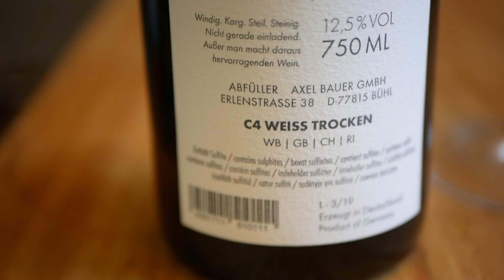MOD Kitchentalk - Weingut Axel Bauer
Harald Scholl nimmt euch mit in seine Küche. Diesmal spricht er mit Thorsten Klein vom Weingut Axel Bauer aus Baden über den C4 Weiss. Handarbeit wird beim Weingut Axel Bauer sehr hoch angeschrieben. Dies liegt zum einen an den Steillagen in den Weinbergen und zum anderen an der Liebe zum Handwerk im Keller. Viel Spaß beim Nachkochen und Mittrinken!

Im Online Shop vom Weingut Axel Bauer findest du sowohl den C4 Weiss trocken als auch viele andere Weine:

Lerne die MOD Winzer aus Deutschland kennen und lieben.

Verantwortliche MOD Kitchentalk: MOD - Winzer die wir lieben, Culinarium Bavaricum
Videoproduktion und Schnitt: Harald Scholl und Ulrike Palmer